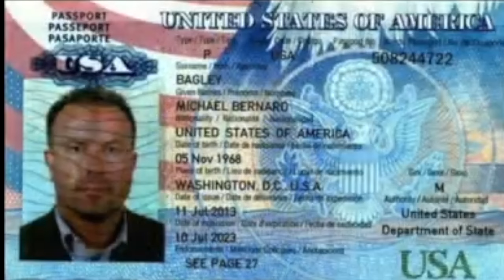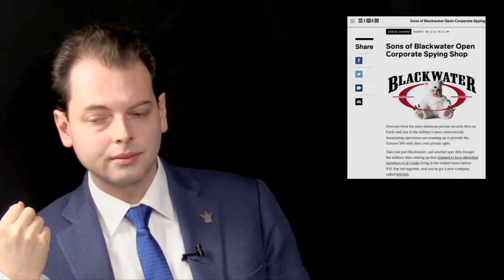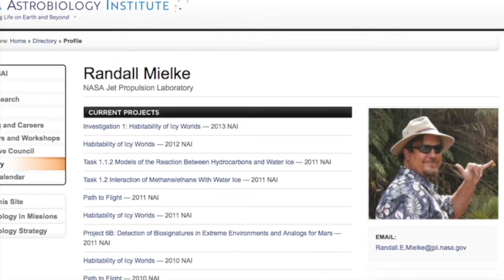Who Really Defamed Me and Why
More detail regarding these matters can be found in Chapter 2 of UBER MAN, titled "Riding Satan's Ass" and Chapter 3 of PROMETHEAN PIRATE, titled "Belial of Atlantis" The names mentioned in this video were masked by pseudonyms in these chapters of those two books. Comparing the narrative of those texts to this video makes it fairly self-evident what pseudonym is referring to which persons. This video was secretly recorded in April 2018. For reasons made clear in Chapter 3 of PROMETHEAN PIRATE, the "host" has been edited out. My apologies for the consequent choppy cuts in the video and the occasional lack of context for certain statements.